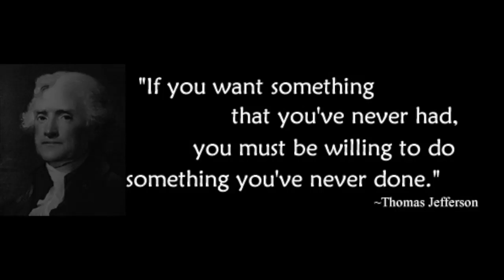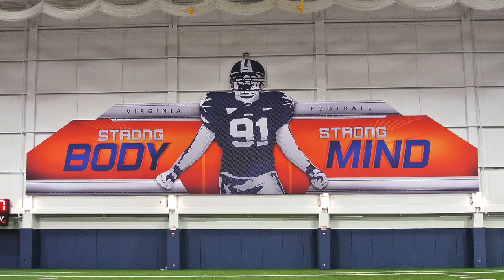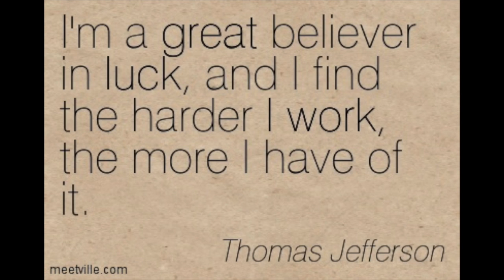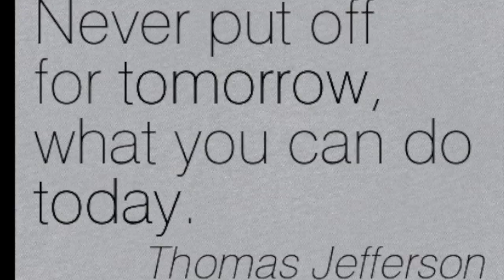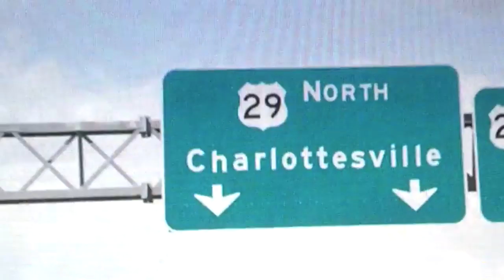UVa Cavaliers Football 2014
Music by Van Halen, Imagine Dragons, Eric Church.  It focuses on the new direction that this team is hopefully headed, with the key players in place, and some incoming recruits that were highly sought after by other elite programs.  A lot of the players featured are from the hampton roads area, which I am as well, so no disrespect to any newcomers that are not part of this project, but I know more about these guys.  virginiasportstv footage was used as well as from youtube user coods86.